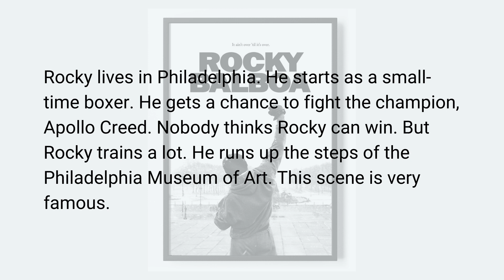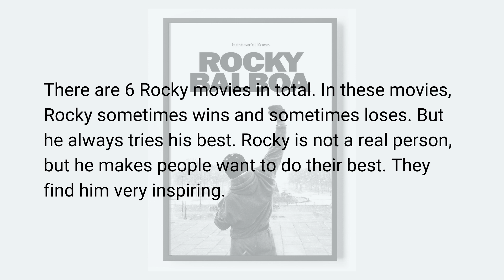İngilizce Hikayeler | Rocky Balboa